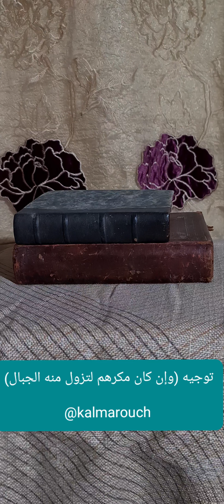2 توجيه القراءات وإن كان مكرهم لتزول منه الجبال / كمال المروش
2 توجيه القراءات  وإن كان مكرهم لتزول منه الجبال  | 1443هـ -2021م | كمال محمد المروشkamalalmarouch